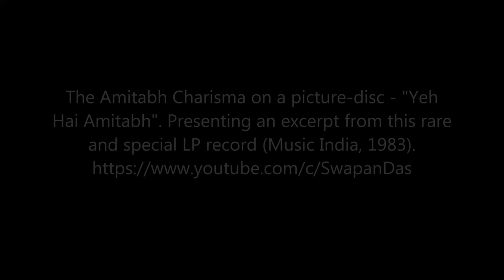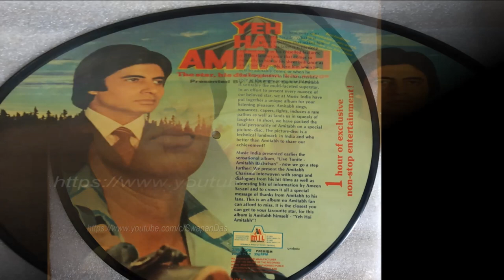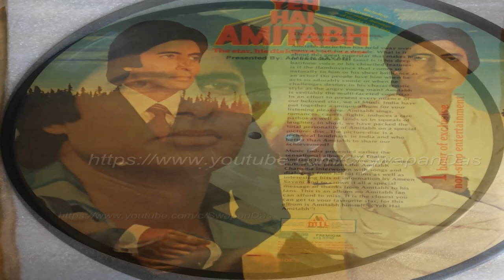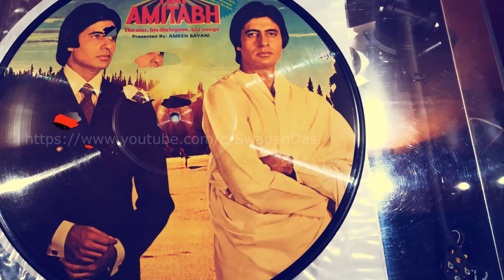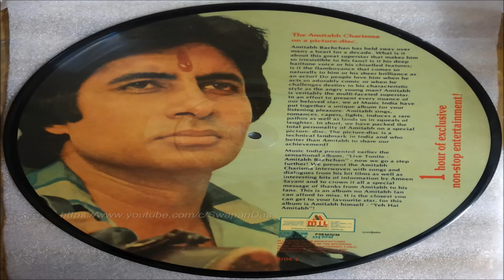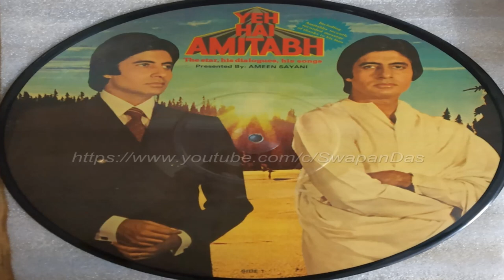Amitabh Bachchan - YEH HAI AMITABH Picture Disc LP Record 1983 | Birthday Tribute |RARE LP Vinyl Rip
Amitabh Bachchan, the legendary actor celebrated his 79th birthday yesterday (11-Oct-2021).
Here’s a glimpse from the rare picture disc LP record released by Music India in 1983 to honour and celebrate the great star’s rebirth from the fatal accident on the sets of the film Coolie during a fight scene on 26 July 1982. The album is presented by the famous radio announcer Ameen Sayani. In those days, it was a technology landmark for Music India to come up with such a Picture Disc LP record, which could be the first of its kind in India. Haven’t seen any other this kind of Picture Disc LP record released in India on any personality. Please let me know if there’s are a few such LPs. Unfortunately, this old record carries a good amount of distortion, please bear with it. Current copyrights for the album content are with Universal.

The details of the album:
SOURCE: Long Play 33⅓ R.P.M. Picture Disc LP Record (Music India – 2392 398)
ALBUM:  Amitabh Bachchan – Yeh Hai Amitabh (The Star, His Dialogues, His Songs)
UPLOAD CONTENT: Excerpts from Side A - Songs & Dialogues
YEAR: 1983